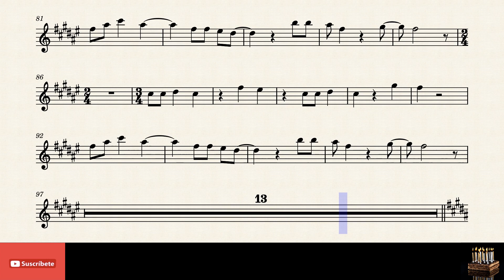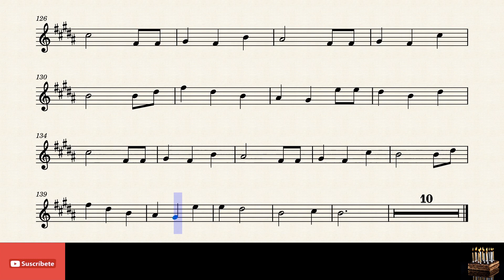🎈 FELIZ CUMPLEAÑOS - Alto Sax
Titulo: Feliz Cumpleaños
Autor: Mildred y Patty Smith Hill
Pais: USA.
Año: 1893.